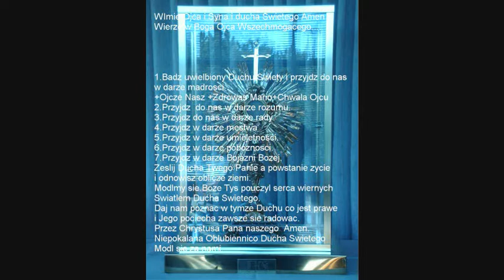Uczennica Mickiewicza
Mickiewicz mnie uczył pisania
W darze otrzymałam rymy
Które się zwą częstochowskie
Od dawna się z kolegami kłócimy
Że się nie kształcę inaczej
Dla nich niemodne to rymy
Lecz jak przestanę używać
Czy o nich nie zapomnimy
To one radość mi dają
Jak wielkie wspominanie
Pasterza Jana Pawla II-go
Co w serca jak w dzwon uderza
A tyle duszyczek skierował
Na właściwą drogę dając
Przykłady jak i przestrogi
Tylko z Toba Boże bez Ciebie nic nie mogę
Dziś świat zalewa niepokój
Wielu utknęło pośrodku drogi
Zło za zakrętem się czai
I też o posłuchanie prosi
Stres jednych powala ciemność zaskakuje
Ty Boże jesteś Autorytetem i Światłem
Które mrok rozproszy jeśli jest nie tak
a droga nie tędy-Daj Boże siłę
Aby pokonać zdradliwe odmęty
Siła wszak od Ciebie i Dobro jest Twoje
Dziś wspólnie wołamy na przekór ideom szatańskim
Niech zstąpi Duch Twój i światu ukarze Pokój
Amen
Autor H.Sawicka